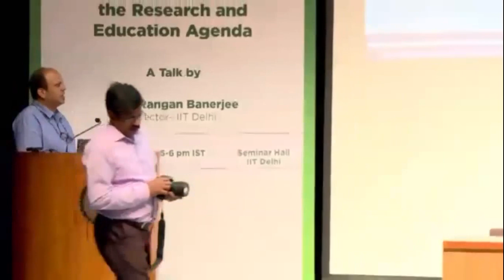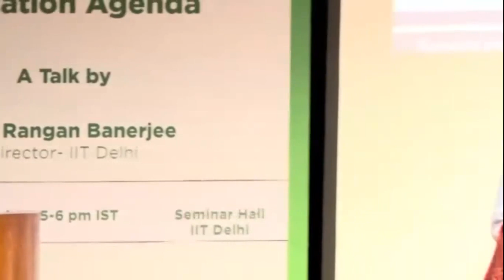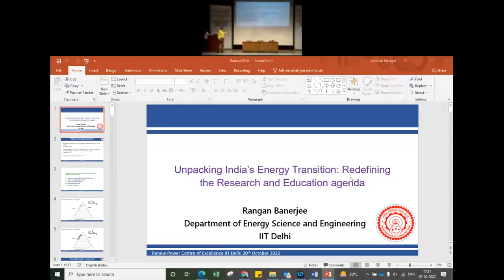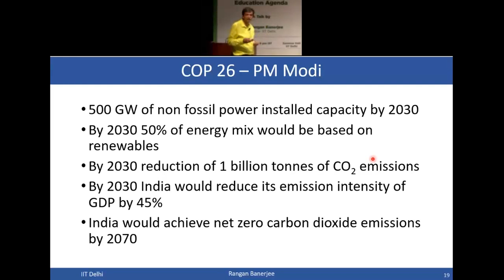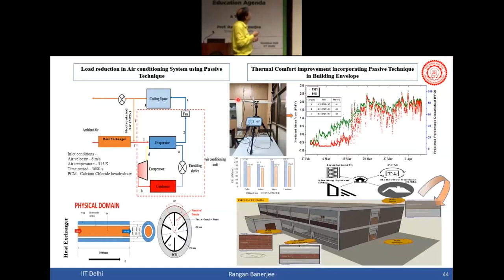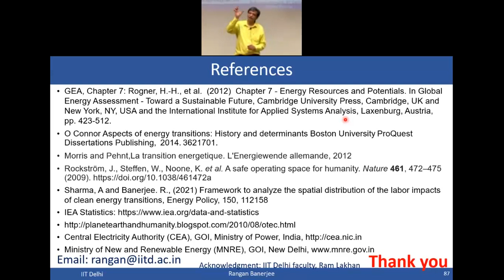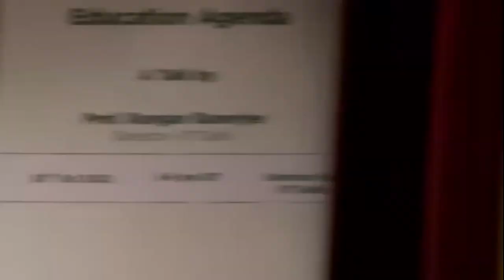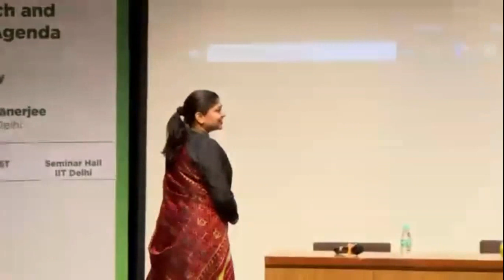Unpacking India's Energy Transition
Unpacking India's Energy Transition: Redefining the Research and Education Agenda